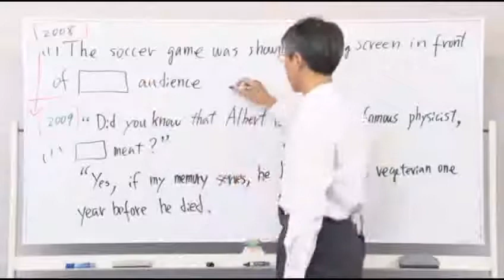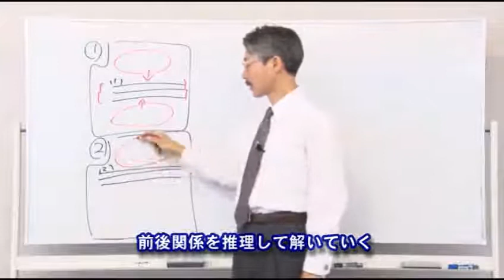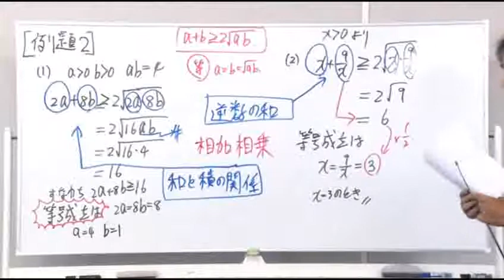『一の理解を十の実践に役立てる指導法』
ジャパンライムDVD 【受験指導】
『「日本全国　隠れた人気先生・密かな指導法シリーズ」第１弾 『一の理解を十の実践に役立てる指導法』 ～ごく普通の高校生を京都大学に現役合格させた個人塾の指導法を初公開～』
■指導・解説：吉井 健夫（ロゴス進学ゼミナール 代表）／丸岡 伸嘉（ロゴス進学ゼミナール　専任講師）